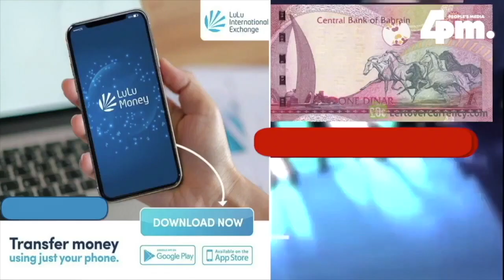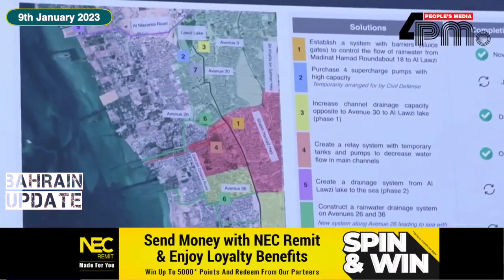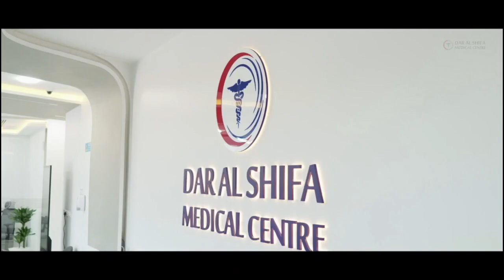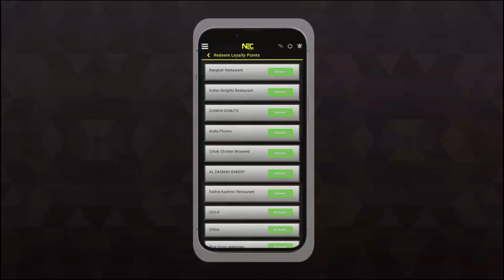4pm News Bahrain Update -9th January 2023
2023 January 09 | ഇന്നത്തെ ബഹ്‌റൈൻ വൃത്താന്തങ്ങൾ  സമഗ്രമായി അറിയാൻ ഫോർ പിഎം ന്യൂസ്‌ ബഹ്‌റൈൻ അപ്ഡേറ്റ്